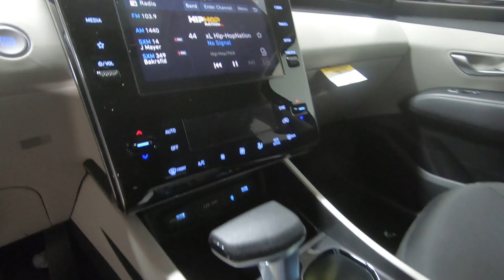New 2024 HYUNDAI TUCSON SEL AWD SUV For Sale In Columbus, OH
Please visit Ricart Hyundai to view this New HAMPTON GRAY 2024 HYUNDAI TUCSON SEL AWD for sale near Columbus, Ohio.

Stock #: HTR1781

Description:
2024 HYUNDAI TUCSON SEL AWD
New 2024 Hyundai TUCSON Suv is For Sale in Columbus, Ohio. This model has a 2.5 L engine, 8-Speed Automatic w/OD transmission, and is finished in Gray paint. Whatever questions you might have about this vehicle, you can be certain that our sales advisors can assist you every step of the way. On top of that, our financing experts are prepared to help you find the lease or finance option that is right for you. Find us at 4255 S Hamilton Road in Groveport, OH 43125, servicing customers throughout Central Ohio.